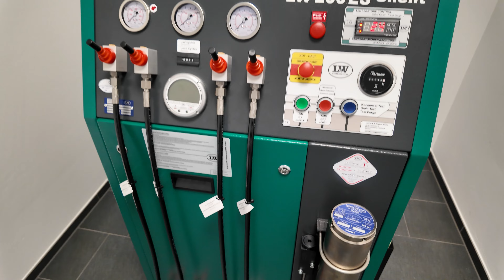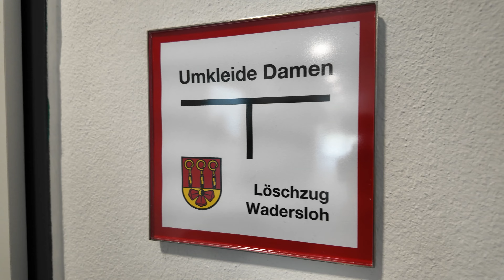Einblicke ins neue Feuerwehrgerätehaus Wadersloh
Seit April 2024 haben die Kameradinnen und Kameraden der Freiwilligen Feuerwehr Wadersloh ihr neues Gerätehaus an der Boschstraße bezogen. Die neuen Räumlichkeiten bieten viele Möglichkeiten. Boris Molitor (Zugführer Löschzug Wadersloh), Lukas Fliegel (stv. Zugführer LZ Wadersloh) und Tabea Essel (Vorstandsmitglied Freiwillige Feuerwehr Wadersloh) geben einen Einblick in das neue Hauptquartier der Feuerwehr in der Gemeinde Wadersloh.